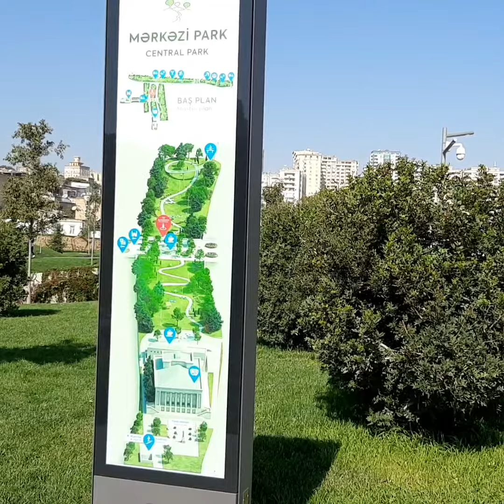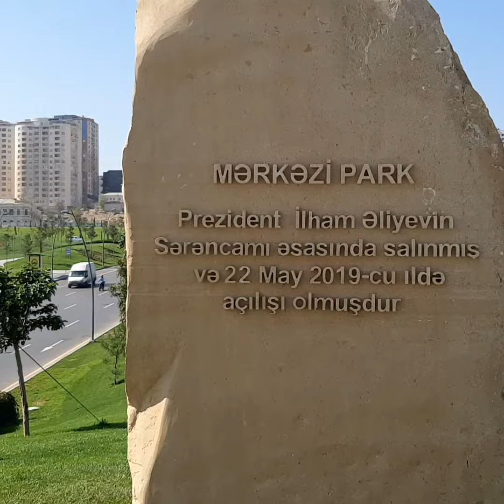Azərbaycan 2019/Bakı;Mərkəzi Park;Azerbaijan/Baku, Central Park;Азербайджан/Баку, Центральный парк